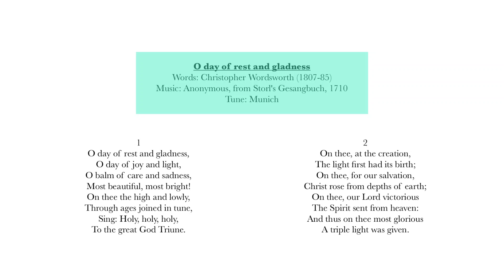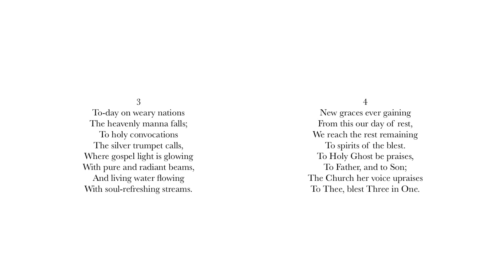O day of rest and gladness (Munich)